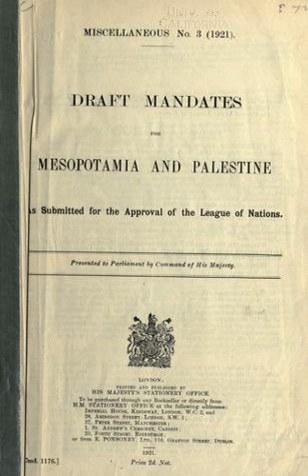British Mandate for Mesopotamia (legal instrument) | Wikipedia audio article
This is an audio version of the Wikipedia Article:
British Mandate for Mesopotamia (legal instrument)

- Socrates

SUMMARY
The British Mandate for Mesopotamia (Arabic: الانتداب البريطاني على العراق‎) was a Mandate proposed to be entrusted to Britain at the San Remo, Italy-based conference, in accordance with the Sykes–Picot Agreement.
The proposed mandate was awarded on April 25, 1920, at the San Remo conference in Italy, but was not yet documented or defined. It was to be a Class A mandate under Article 22 of the Covenant of the League of Nations. A draft mandate document was prepared by the British Colonial Office in June 1920. The Mandate with British administration was enacted via the Anglo-Iraqi Treaty.
The proposed mandate faced certain difficulties to be established, as a nationwide Iraqi revolt broke out in 1920, after which it was decided the territory would become the Kingdom of Iraq, via the Anglo-Iraq Treaty. The Kingdom of Iraq became independent in 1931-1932, in accordance with the League of Nations stance, which stated such states would be facilitated into progressive development as fully independent states.The civil government of postwar Iraq was headed originally by the High Commissioner, Sir Percy Cox, and his deputy, Colonel Arnold Wilson. British reprisals after the murder of a British officer in Najaf failed to restore order. British administration had yet to be established in the mountains of north Iraq. The most striking problem facing the British was the growing anger of the nationalists, who felt betrayed at being accorded mandate status.